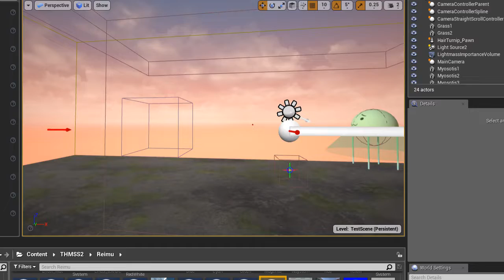Touhou Multi Scroll Shooting 2. Playable Reimu. Fantasy Seal Preview 4 September 2019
I made 2 versions of Fantasy Seal.
The first version is release 6 ball at the same time.
The second version is release each ball with delay.

How about them ? Which is the one you like ?